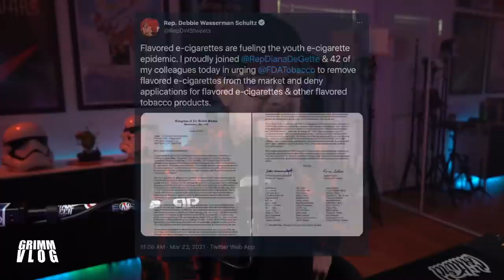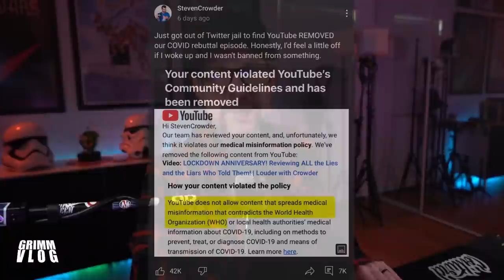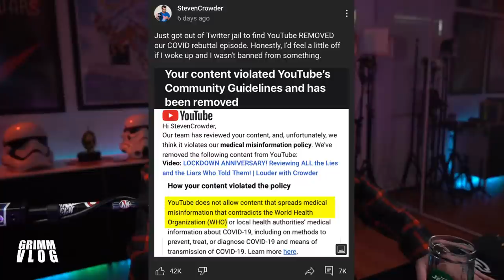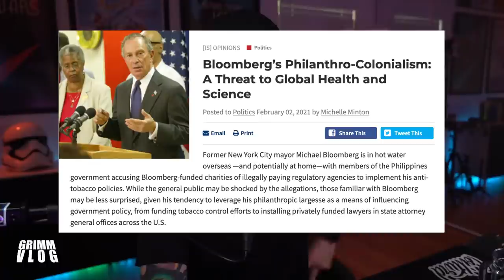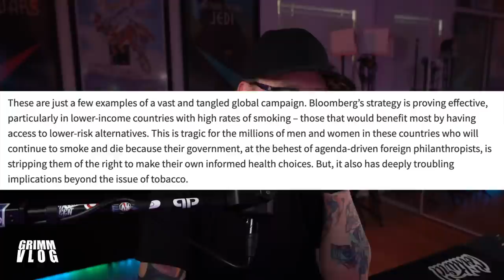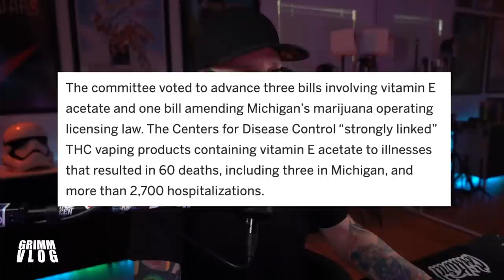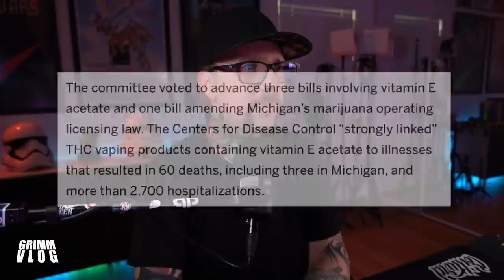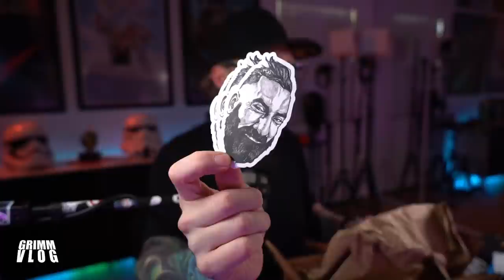VLOG! I AM BORED OF BEING ANGRY - Double Retro Vapes! - EPIC BEER!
WARNING: I CURSE A LOT IN THIS FOR NO REAL REASON, I"M JUST MAD, SO JUST BE AWARE IF YOU DON"T LIKE THAT TYPE OF THING.  Sometimes you have to vent right? Learn control your emotions, like a Jedi.

Welcome friends to tonight's LIVE VLOG 3/25/21!!!  Timestamps are the first pinned comment under this video.

We will be going through many of the regular segments tonight  including Beer,  Vape Mail, Liquid Tasting, Retro Vaping and more.  Got  a little bit of mail tonight which is always fun and we WILL get to the retro vape this week!!  As always we will pepper in some news and advocacy.  Because vaping will win.

DOUBLE RETRO VAPE today.  We kind of ignored the retro-vapings for the last few weeks because of political rage reasons, so tonight we are going to do a double dose of retro vapes.  Was someone asking for more GrimmGreen Christian death metal? well good... because I got more. yay. Welcome everyone,  Gates open, come on in!

GrimmGreen Merch.  Made locally and shipped by ME ( by which I mean my wife ).  No middle men or  Tee-Spring nonsense here.  High Quality Independent Merch.

THR Google doc ( Amazing )
Bloomberg’s Philanthro-Colonialism: A Threat to Global Health and Science
Michigan House committee revives bill to prohibit sale of vaping products with vitamin E acetate
Rep. Frank Pallone March 2020 Porker of the Month

00:00 Stop Spying On Me
05:11 Hello And Welcome
08:28 My Favorite Thing
13:11 Beer Time
23:50 What I’ve Been Vaping
29:18 News & Advocacy yeah
01:05:00 Dangleclacks Start
01:15:34 Vape Mail
01:39:48 Retro Vaping Part 1
01:51:10 Retro Vaping Part 2
02:02:30 Random Liquid Tasting
02:15:15 Christian Metal Never Dies